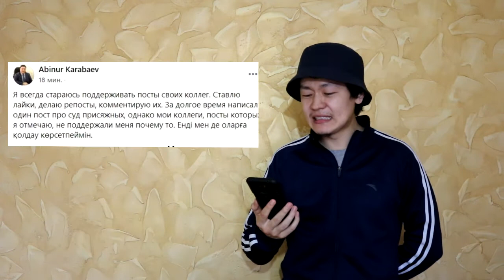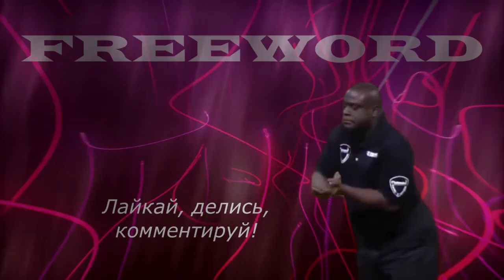Шымкентский судья обиделся из-за лайков - Новости Казахстана (Freeword_5)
5 season
11 Episode
Тема: